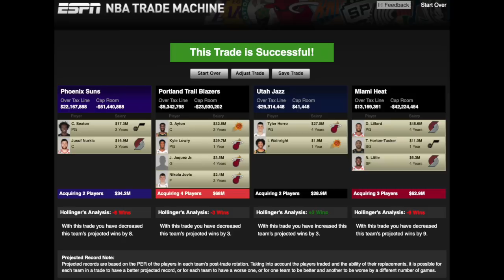Jetzt macht es bitte endlich!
Probiert jetzt HOLY und gönnt euch die besten Energy Drinks und Iced Teas im Game!